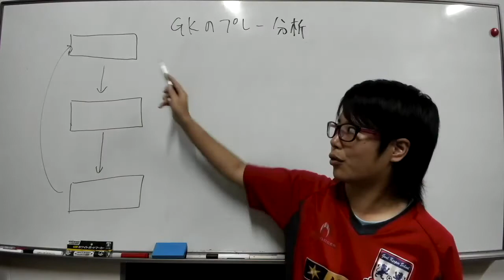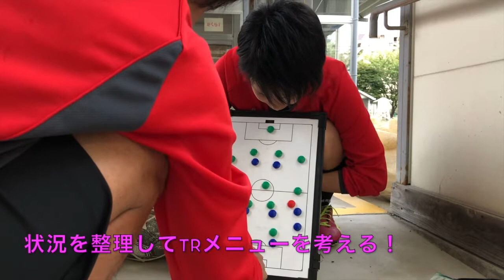選手を伸ばすコーチのスクール前後の習慣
サッカーに関わる全ての女性や同年代の指導者、そしてゴールキーパーの選手達に向けて動画を配信していきます。

これからは...